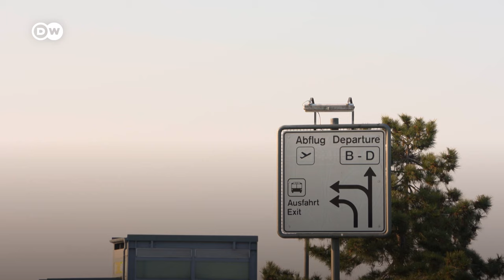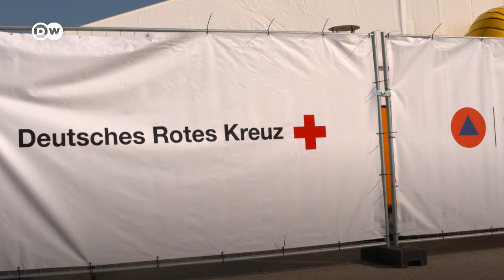This is What Berlin Tegel Airport Looks Like Now as an Arrival Center for Ukrainian Refugees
What used to be Berlin's Tegel Airport has now become an arrival center for refugees from Ukraine. Twenty million passengers used to fly through here for vacation and business trips every year; now, hundreds of refugees are arriving daily from a war zone. There are beds in the terminal and a tent city is being erected on the tarmac. DW's Lukas Stege took a look around Tegel.